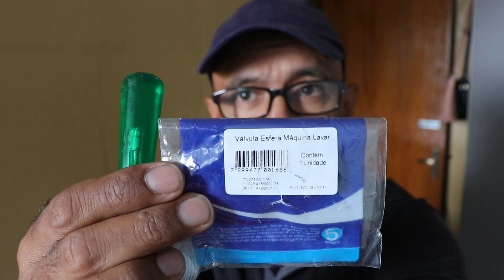TROCA DO REGISTRO MÁQUINA DE LAVAR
Hoje estou com uma dica bem legal, um registro para maquina de lavar bem pratico e fácil de instalar.

Materiais usados
Peça usada Válvula máquina de lavar metal cromado esfera
Veda rosca